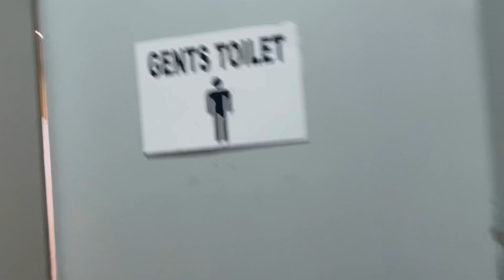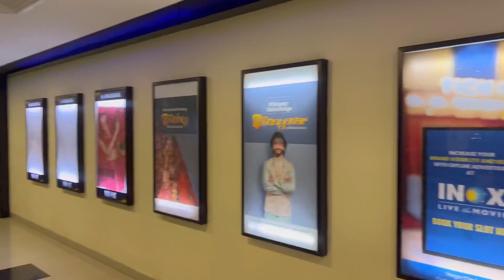Money JOJO IS Happy Today ❤️